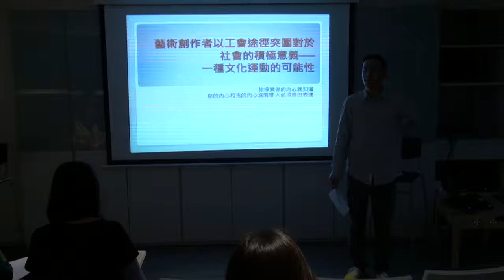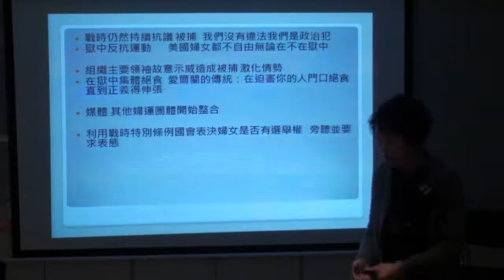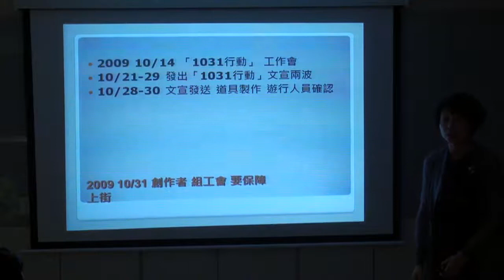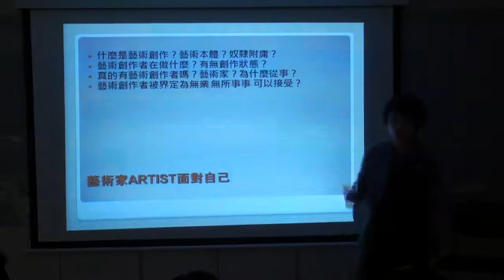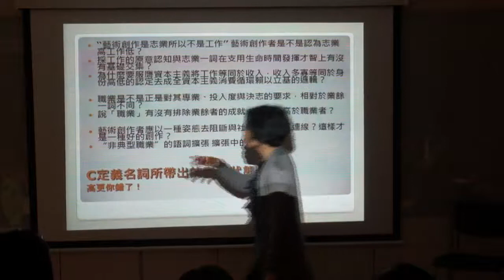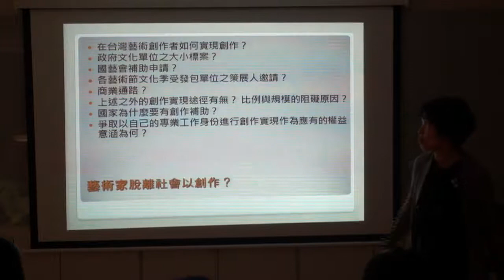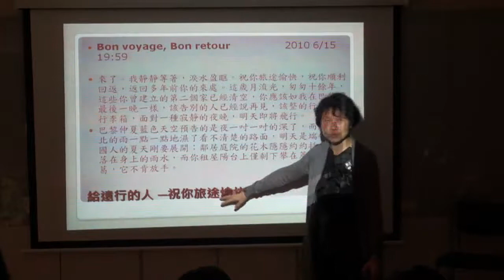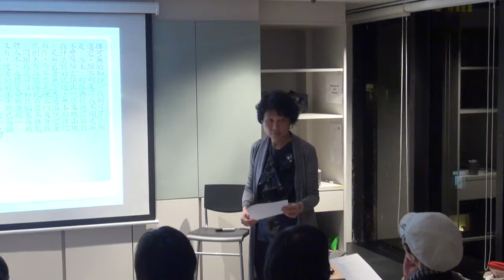藝術創作者以工會途徑突圍對於社會的積極意義 ─ 一種文化運動的可能性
2011年4月14日，下午6時30分至8時30分
地點：香港上環荷李活道233號荷李活商業中心10樓，A Space
語言：國語

亞洲藝術文獻庫與活化廳邀請來自台灣的行動藝術家湯皇珍舉辦講座。

2010年，一群台灣藝術家突破工作的既有定義，呼籲公眾正視藝術創作的專業，由成立職項到組織「藝術創作者工會」，翌年經行動藝術家湯皇珍號召下成立「台北市藝術創作者職業工會」。在籌備過程中，湯氏接觸到藝術與藝術家的核心意識狀態，不單屬社會運動，而且更可能是一種促成文化運動的突圍之道。成立藝術創作者職業工會，目的除了為從事文化藝術工作者組織一個完全自主的團體外，還有什麼社會意義？是次講座，湯氏將概述有關成立藝術創作者職業工會的種種議題，由社會運動的模式、藝術創作身分的特殊問題、定義名詞所帶出的意識狀態、到藝術創作者職業工會是什麼在刺耳、藝術創作者成立職業工會挑戰了什麼等，並會分享當中複雜而深刻的歷程，也會牽涉到她的一趟遠行計劃：《旅行九》。

有關講者：
湯皇珍，行動藝術家，生於中華民國台灣台北，畢業於師大美術系、巴黎第八大學造型藝術系。1991年自法國返台灣，每年持續發表新作計畫，迄今40餘件行動。她長期關注台灣藝術文化生態的締造：1997年發動爭取廢棄十年的台北酒廠作為跨領域藝術展演場地，促成「華山藝文特區」，2008年發動「種植藝術」，2009年籌組「藝術創作者職業工會」，2011年2月成立「台北市藝術創作者職業工會」。今年四月，湯氏將以駐場藝術家身份於本地藝術家組織活化廳進行一項名為「尋找城市裂縫─由台北到香港」的計劃 (有關詳情，請瀏覽部落格

In 2010, a number of Taiwanese artists gathered together and set up an Art Creators Trade Union to establish a set career trajectory for art workers, labeling new definitions of 'work' and invoking public respect for art creation as a profession. The following year, Taiwanese artist and activist Tang Huang-Chen called on local artists to set up the 'Taipei City Art Creators Trade Union'. Through the process, Tang realised that by connecting the core beliefs of many, artists could indeed trigger a cultural and social movement.

Aside from the need for an independent and autonomous organisation for art and cultural workers, is there any other social significance in establishing a work union for art creators? In this talk, Tang will discuss various issues related to establishing an art creators trade union, from social movement models, identity issues, and ideological definitions of art creators, to the impact and challenge of establishing such a union. She will also relate her discussion to her travelling project, entitled Go Traveling IX / The Sojourner.

About the Speaker:
Artist and activist Tang Huang-Chen was born in Taipei, Taiwan. She graduated from the Department of Fine Arts, National Taiwan Normal University, and the Department of Plastic Art, University Paris VIII. In 1991, Tang returned to Taiwan from France, and continued initiating art projects and more than 40 actions to this day. Tang has been consistently concerned with the development of the Taiwanese art and cultural ecology. She transformed a wine factory that had been abandoned for 10 years into a cross-disciplinary exhibition and performing art space, and thereafter launched the 'Huashan Art District' in 1997. In 2008, Tang initiated an art action project entitled 'Plant Art Act'. She and several other Taiwanese artists set up the Art Creators Trade Union in 2009. In early 2011, she set up the Taipei City Art Creators Trade Union. In April 2011, Tang will be stationed at the local Hong Kong organisation, Woofer Ten, as their artist-in-residence and will initiate a project entitled In Search of the Crevice in a City -- from Taipei to Hong Kong (tentative translation).